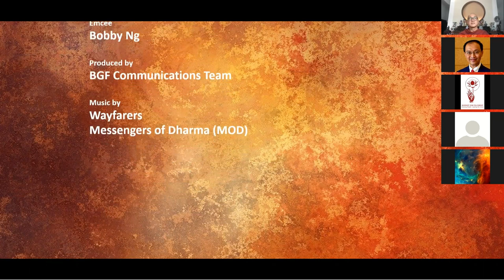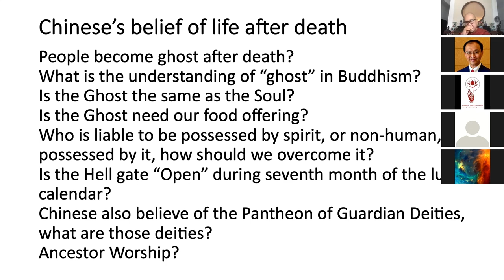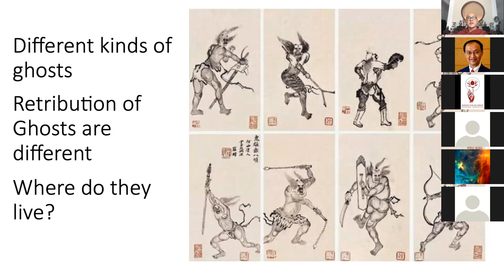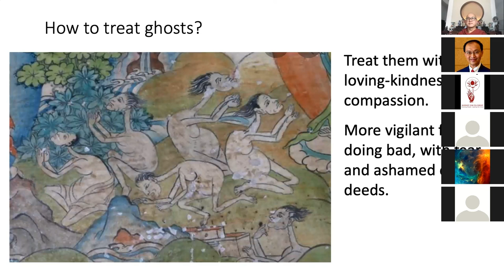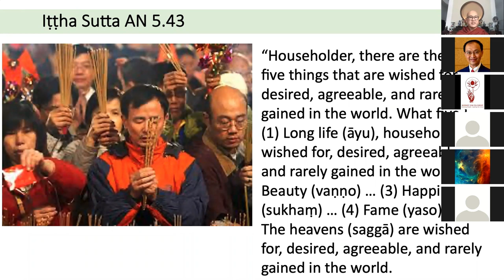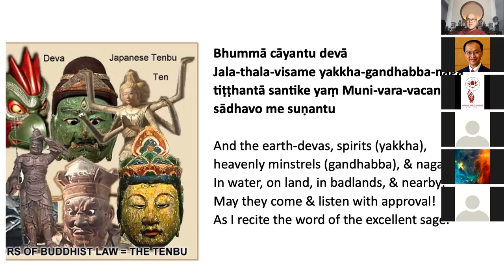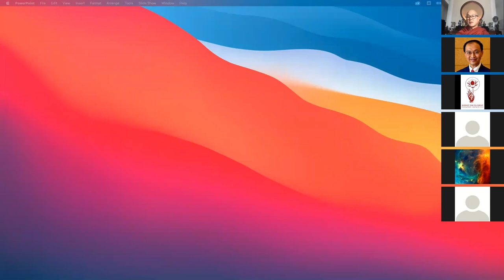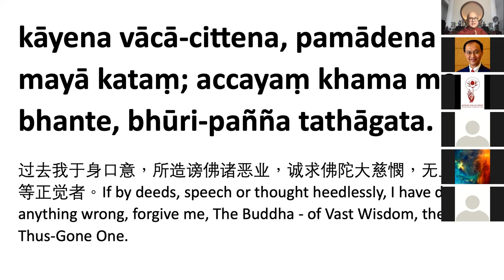Chinese Superstitious Beliefs by Bhante Dr Dhammapala 31Jan21